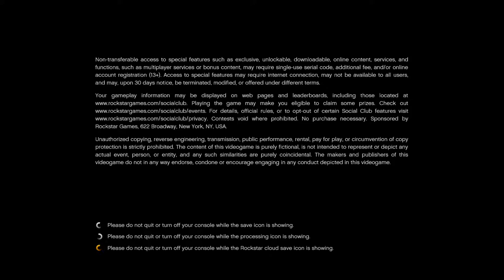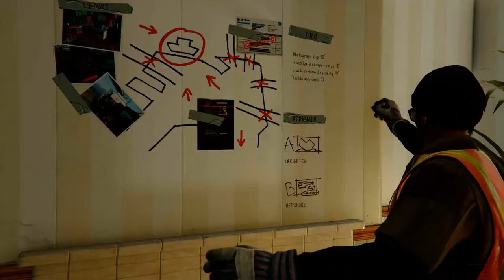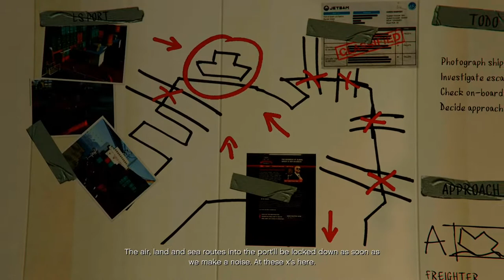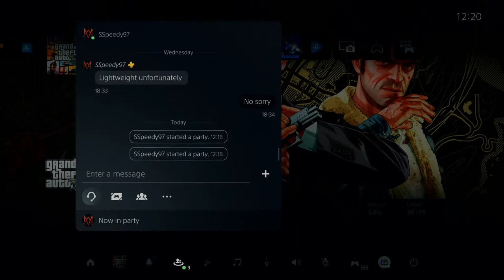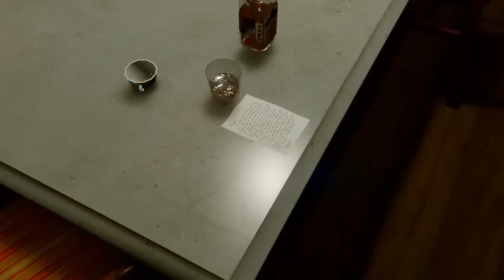GTA 5 Walkthrough (PS5)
GTA 5 Josh 19 07 01 # Expanded & Enhanced